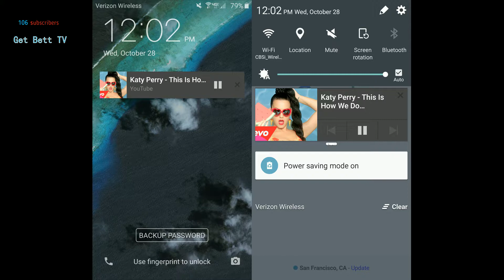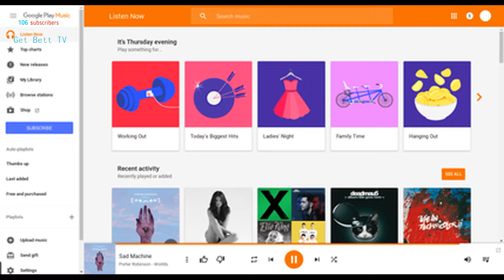is YouTube red worth it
Get Bett TV